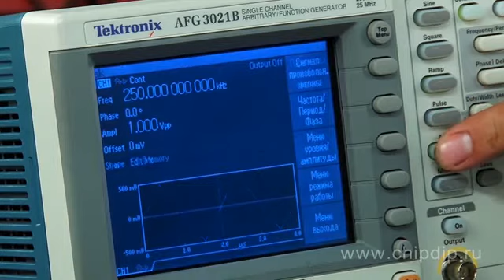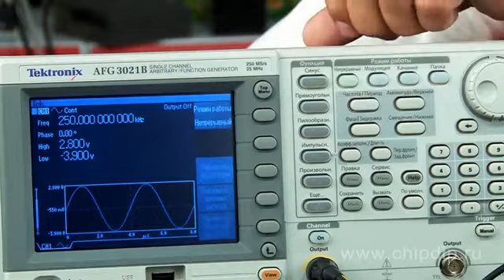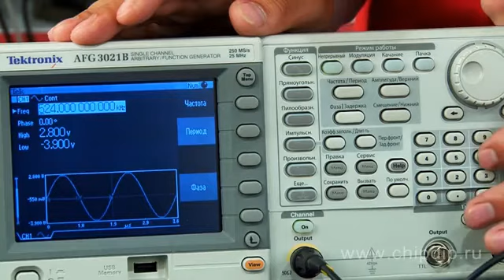AFG3021B генератор сигналов Tektronix